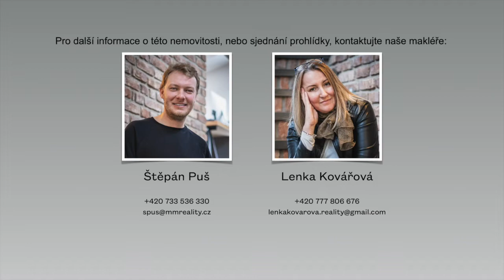Křešice, Olbramovice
Prodej pozemků k bydlení